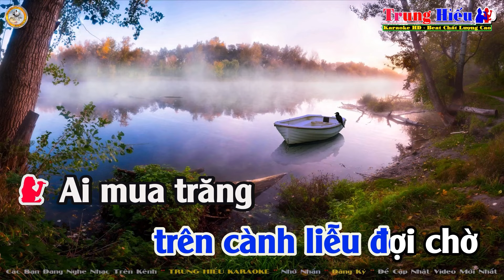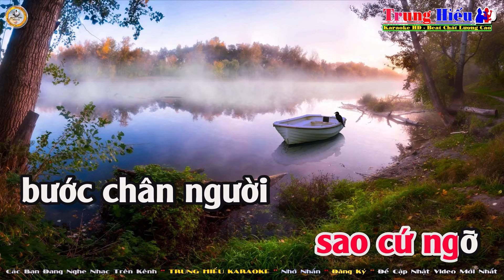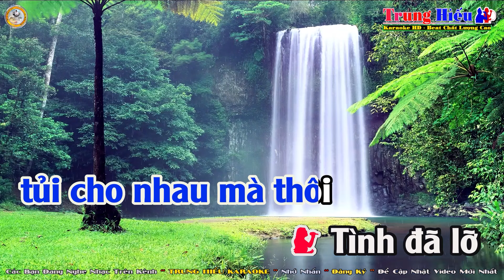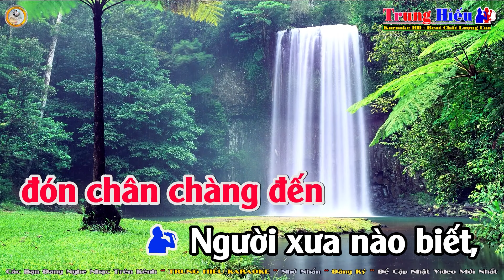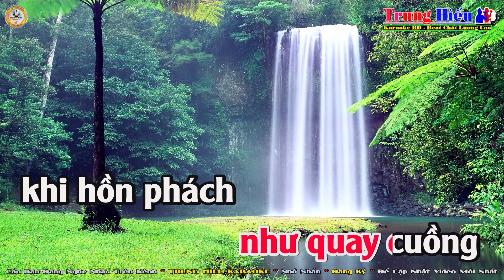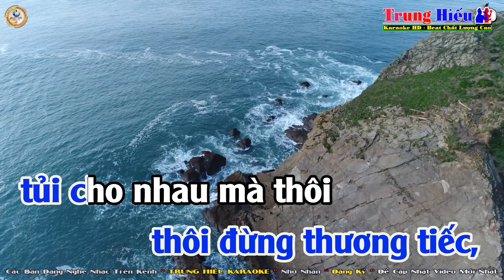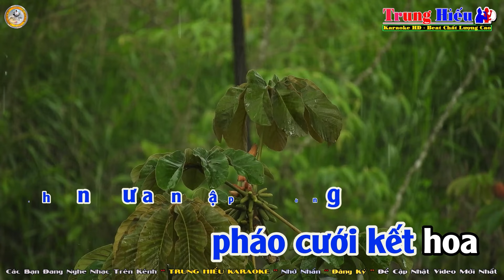Hàn Mặc Tử Karaoke Tone Song Ca (Cm) Nhạc Sống | Trung Hiếu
Bài hát: Hàn mặc tử
Tác giả: Trần Thiện Thanh
Thể loại: Karaoke
Trình bày: HiếuKeyboard